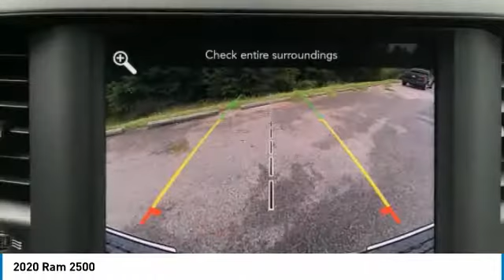2020 Ram 2500 Gainesville GA G039157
2020 Ram 2500

Hayes Automotive is made up of FOUR DEALERSHIPS in North Georgia. The company has been family-owned and operated for over 40 years!!! Come be part of the Family here at Hayes!!brbr2020 Ram 2500 Tradesman 4WD 8-Speed Automatic 6.4L Heavy Duty V8 HEMI w/MDSbrbrFactory MSRP: $48,050 $4,258 off MSRP!brbrAwards:br  * Motor Trend Automobiles of the year Price includes: $500 - Ram HD Engine Bonus Cash 44CLA3 (2020 HD Gas). Exp. 08/31/2020